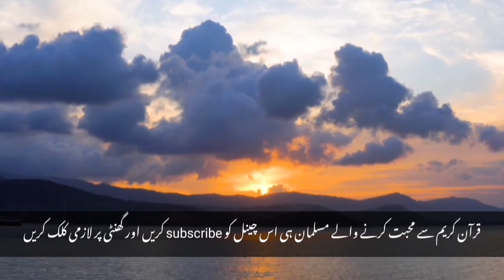Surah Muzammil Full II By Sheikh Shuraim With Arabic Text (HD)quran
surahyasin(Yaseen) full with Arabic ||recition Yasin holy Quran || to text (hd)0213سورۃیس۔
surah Az- zalzalah |by sheikh Abdur -Rahman As- sudais |full with Arabic Text [HD]- 99- سورۃ الزلزلہ.